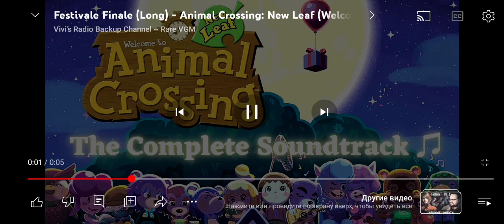12 марта 2024 г.(4)